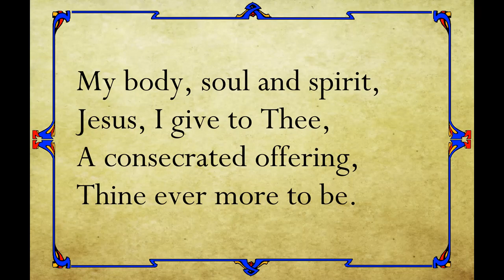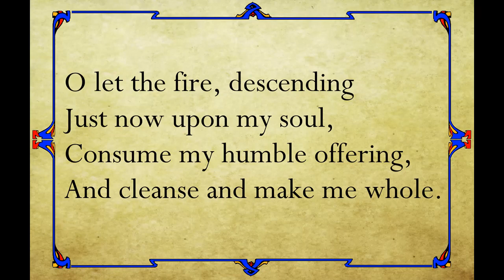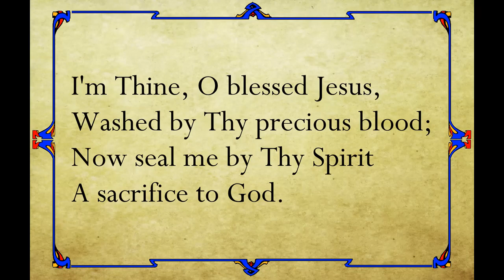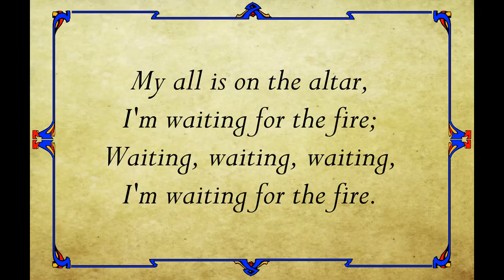My all is on the Altar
Words by Mary Dagworthy James
Arranged by Morley Calvert

Hollywood Tabernacle Band
Ray Ogg, Bandmaster